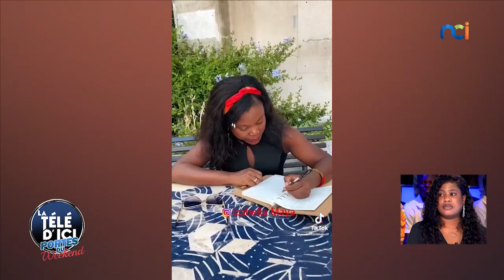Que pensez vous de la demande en mariage fait par une femme ?